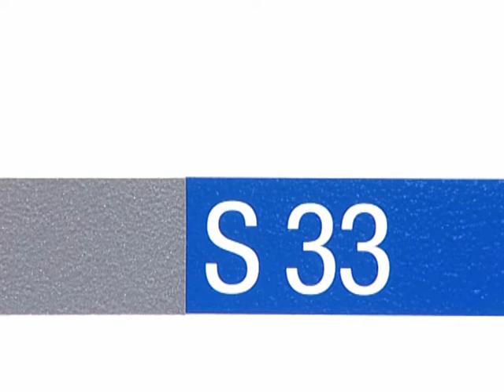CNC Cylindrical Grinder - Studer Model S33CNC CNC Cylindrical Grinder OD ID HVOF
CNC Cylindrical Grinder - Studer Model S33CNC CNC Cylindrical Grinder - Universal Internal External OD ID HVOF

Contact at (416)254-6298 for further details.